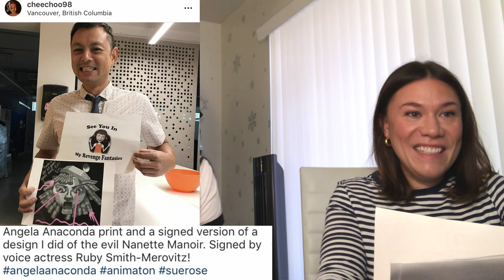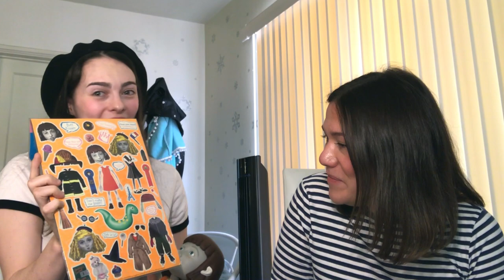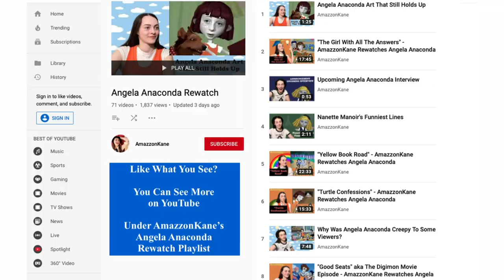Angela Anaconda: Ruby Smith-Merovitz on Voicing Nanette Manoir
Ruby Smith-Merovitz talks with AmazzonKane about her experiences voicing Nanette Manoir on Angela Anaconda, her thoughts on the show as someone who didn't grow up watching it, and responses to fan questions.